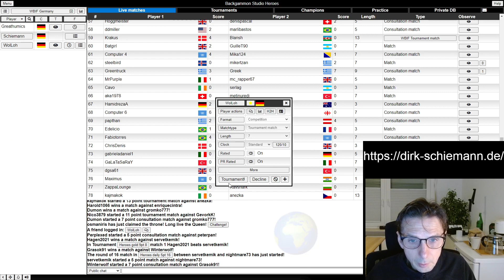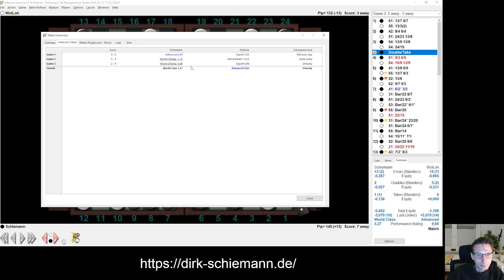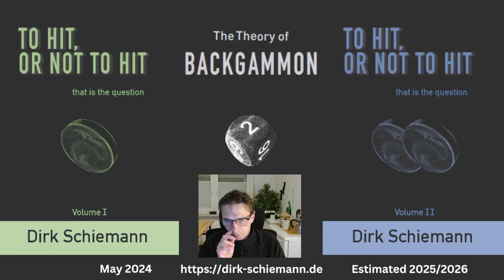DBIM Pokal Dirk Schiemann - Wolfgang Lohfink live kommentiert.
Live kommentiertes Turniermatch mit anschließender XG Analyse.